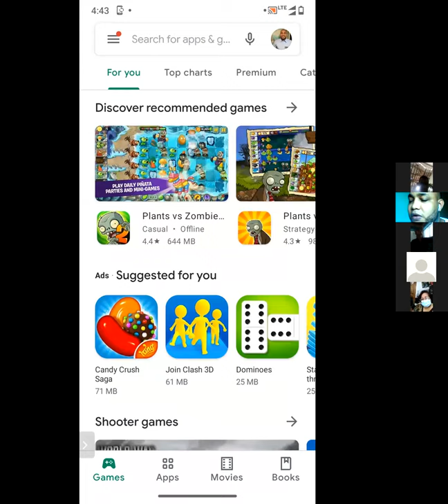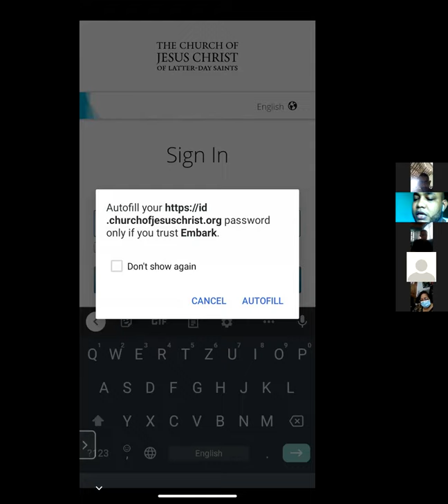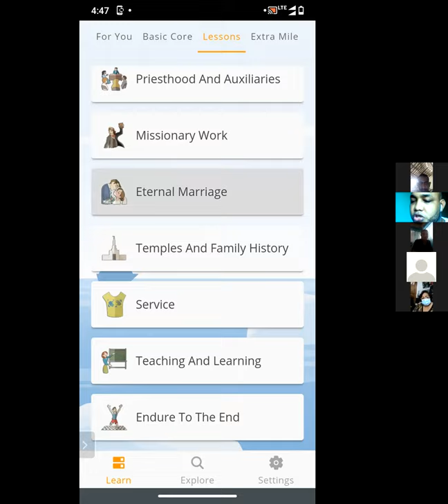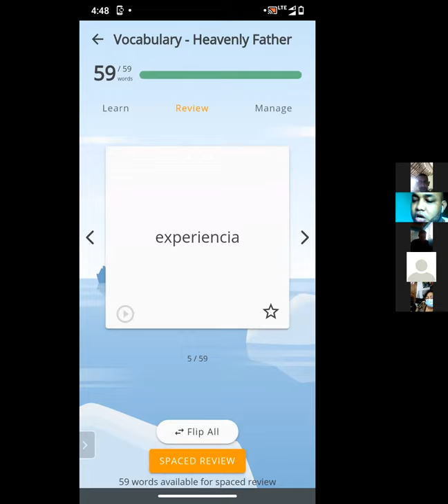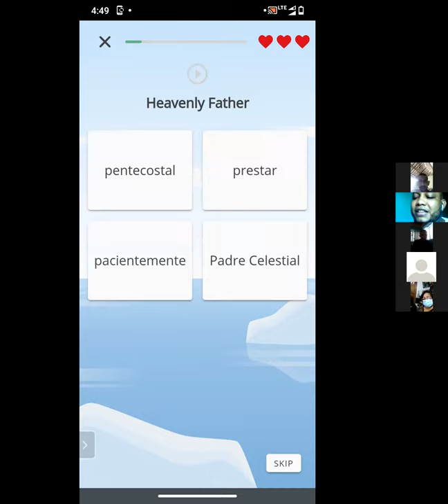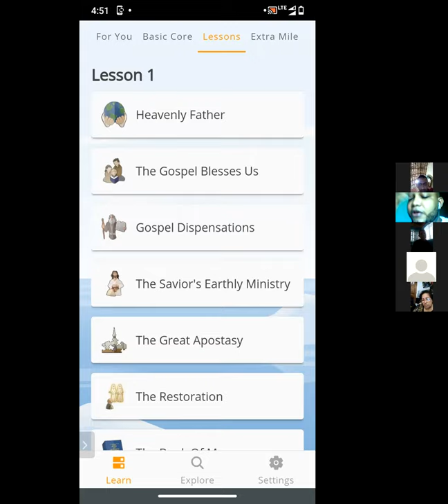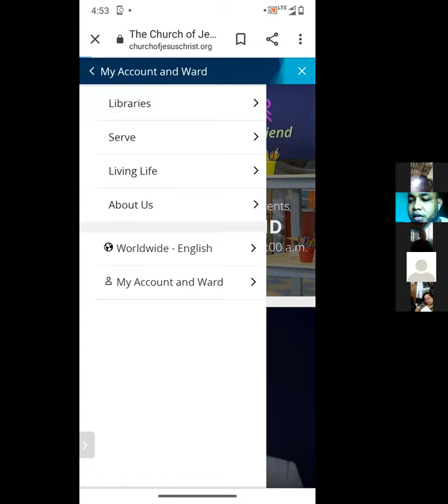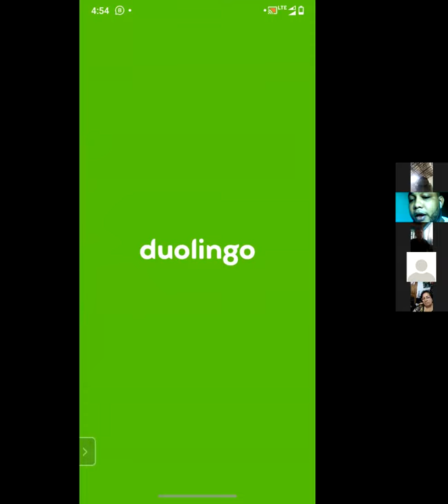Explicacion EMBARK App